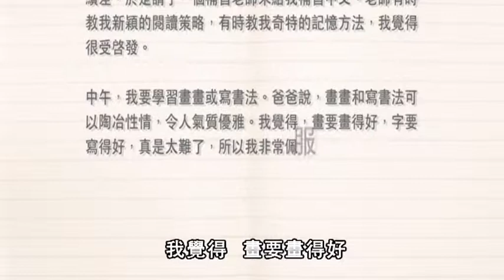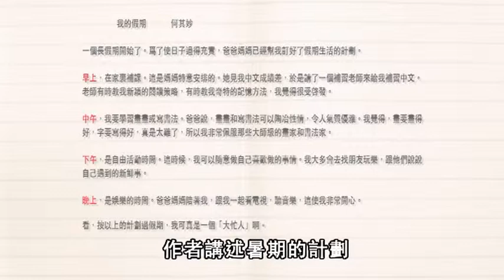讀寫易－閱讀單元介紹 1 － 時間線索